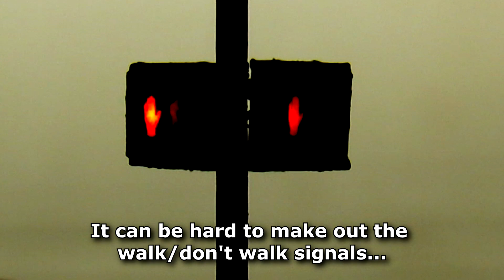Testing N Scale Stoplights